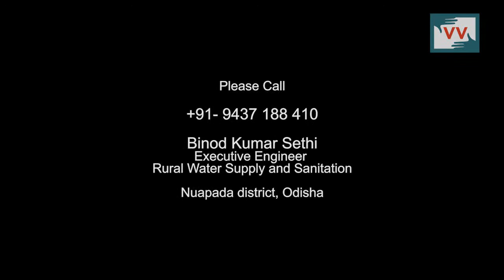2000 residents served by a single hand pump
Access to drinkable water continues to be a jarring difficulty for a significant chunk of population in the country. This report shows how one handpump is the only source of clean water for 100 families in rural Odisha.